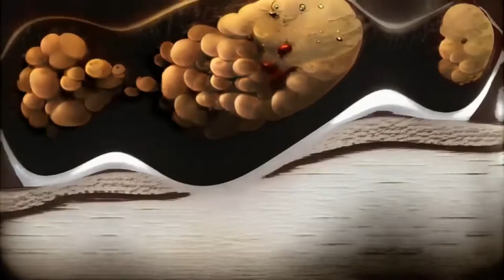oberkorn 86 - strahlende Zukunft (official video)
Oberkorn 86 is a German electronic music project of dark and retrofuturistic music inspired by the 80's often referred to as synthwave, darkwave or retrowave.